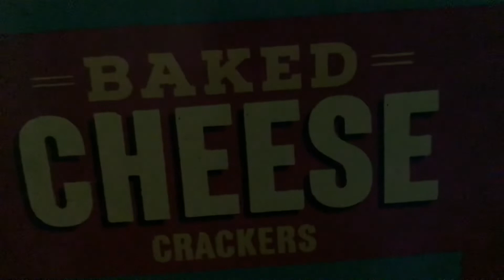Best Cheez-Its inworld￼the world￼